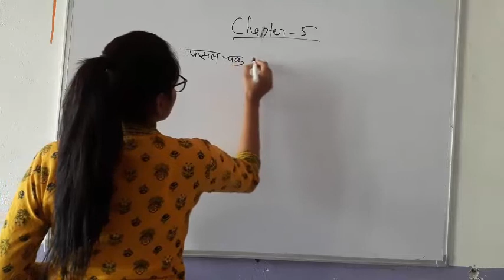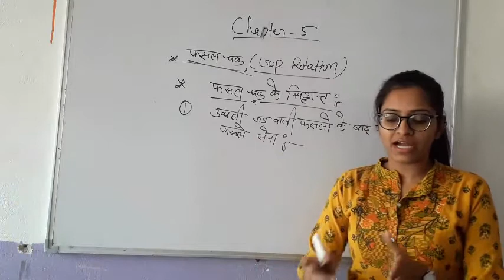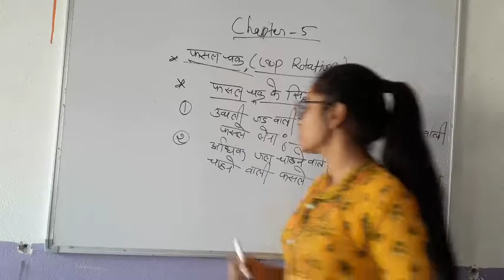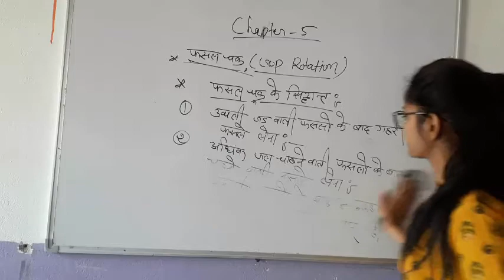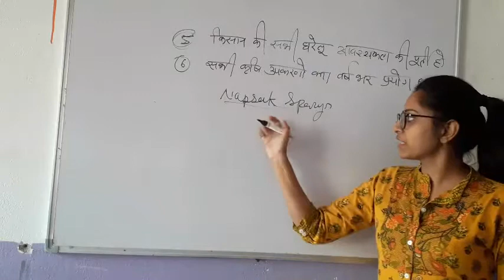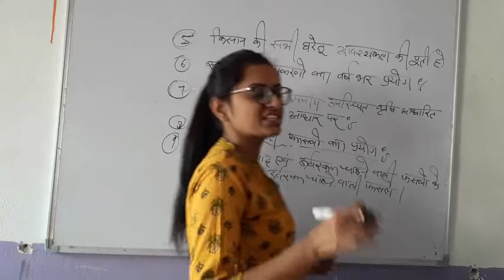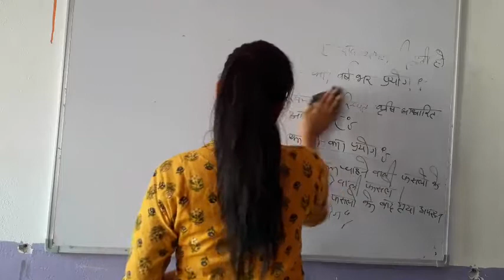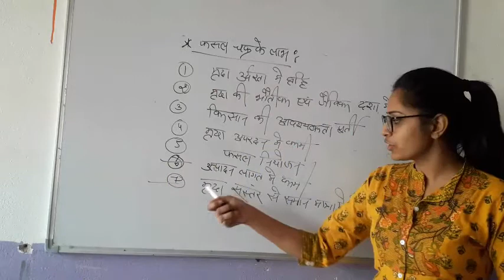Class XII Agriculture Chapter No. 5 Crop Rotation